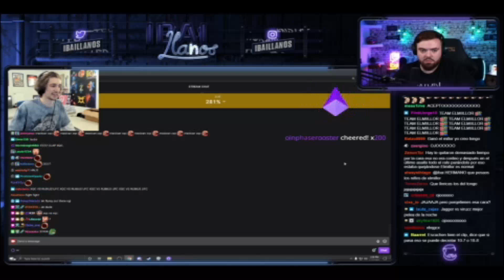IBAI REACCIONA A LA RESPUESTA DE XQC AL RUBIUS PARA PELEAR EN LA PRÓXIMA VELADA DEL AÑO